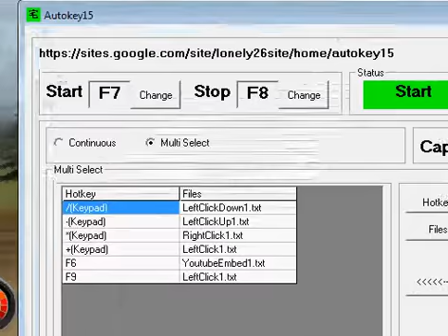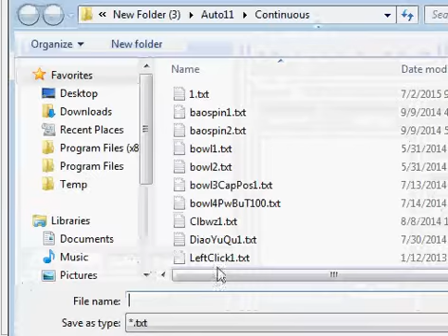Autokey15 With Super Rally Challenge Game Set Key